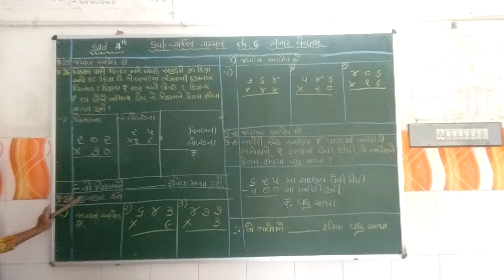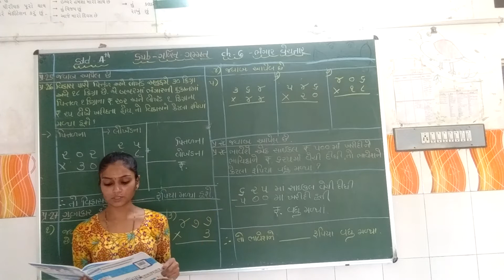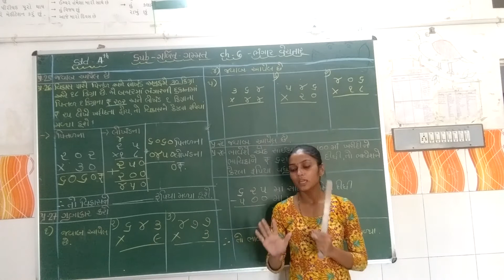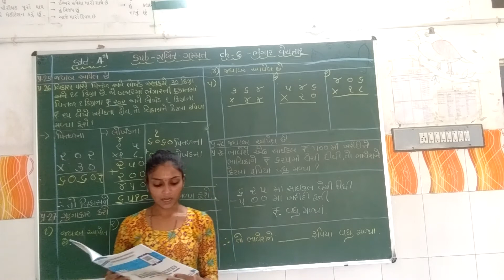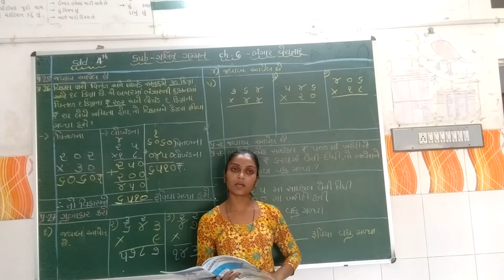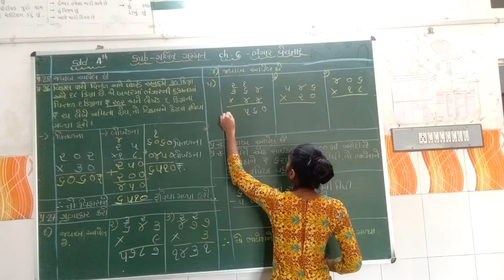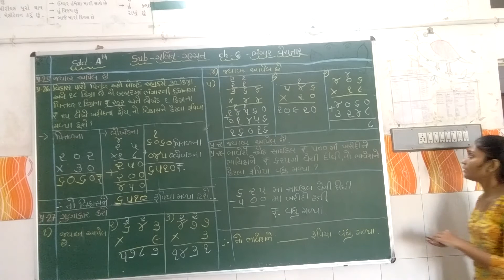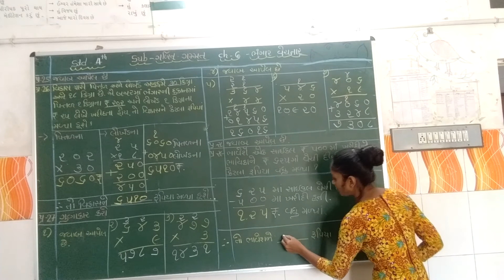ધોરણ - ૪ ગણિત ચેપ્ટર - ૬ પાર્ટ - ૭